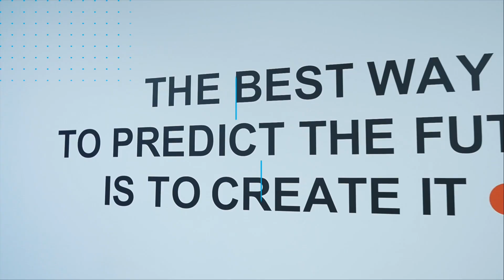Jana Bunkus video sērijā “Pasniedzējam pa pēdām”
00:00:11 – 3 vārdi, kas Tevi raksturo?
00:00:22 – Cikos Tu parasti celies?
00:00:27 – Par ko Tu vēlējies kļūt bērnībā?
00:00:36 – Kāds bija Tavs mīļākais priekšmets skolā?
00:00:39 – Rakstīt, vai organizēt?
00:00:46 – Vai Tu proti dzīvnieku valodu?
00:00:54 – Kāds ir Tavs mīļākais vaļasprieks?
00:00:59 – Mīļākā grāmata?
00:01:13 – Kas Tev vienmēr ir līdzi?
00:01:19 – Kāds ir Tavs skaistākais ceļojums?
00:01:24 – Kas Tu esi pēc horoskopa?
00:01:27 – Ziedi, vai saldumi?
00:01:30 – Mīļākais gadalaiks?
00:01:39 – Kas Tevi iedvesmo?
00:01:44 – Kāds ir ideālais students?
00:01:53 – Atzinība, ko esi saņēmusi un lepojies?
00:02:03 – Raksturo Turību 1 vārdā
00:02:09 – Pabeidz teikumu: Labs pasniedzējs ir…
00:02:14 – Tavs mīļākais aksesuārs?